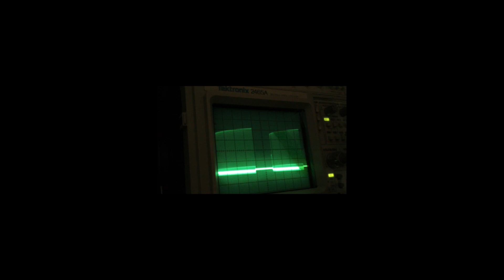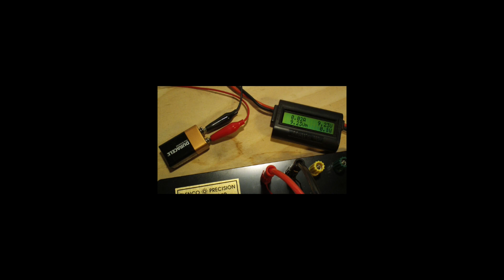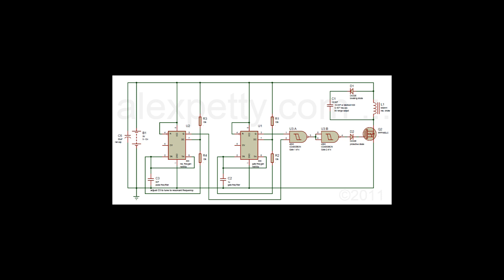Proof of basic concepts involved in Meyer's Electrical Polarization Process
A very simple circuit that will allow you to use a 9V battery (drawing almost zero current) to produce kV range polarizing electrostatic field pulses which can enable one to derive hydrogen and oxygen gas from water with apparently lower than typically expected energy input.

Please note that there is a typo on the table showing L1 characteristics (@ time 0:21). The DC Resistance for L1 is NOT 120,000 Ohms but rather 18.3 Ohms. Also, sorry for the small screen size, I shot the video with my camera on the wrong settings. For best viewing, watch using full screen mode @ 1080P resolution.

Please include "Gries Petty Research" on any circuit drawings you develop from this information and attribution back to us. Your doing this will help us, help you, and we appreciate it!
 -Alex Petty